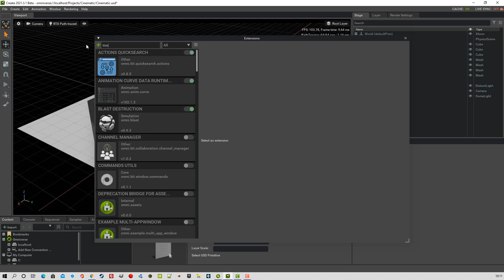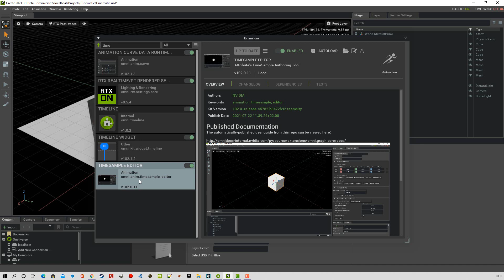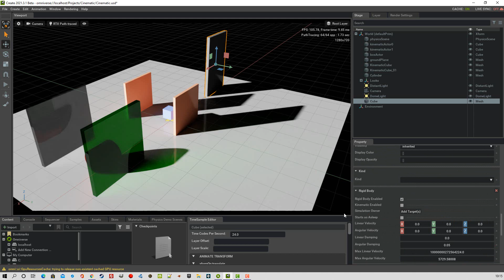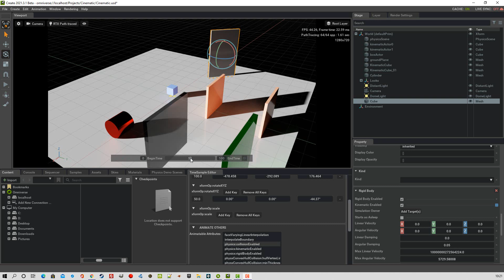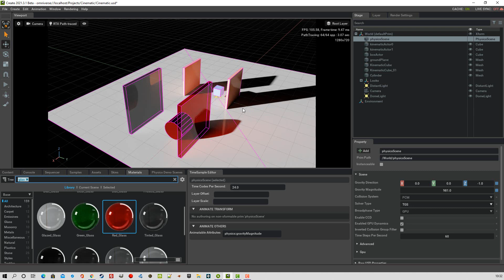Nvidia Omniverse Animation et physique Kinematic Part2